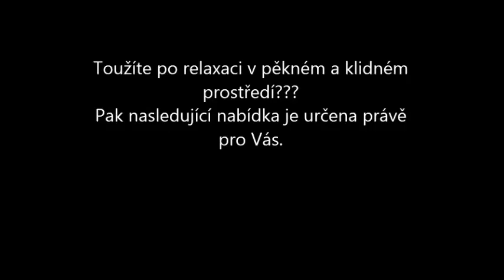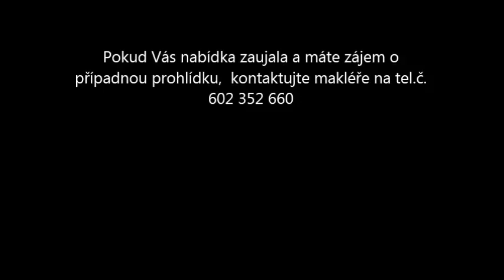chata Nové Město nad Metují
Toužíte po relaxaci na pěkném a klidném místě? Potom následující nabídka je určena právě pro Vás.
Nabízíme do prodeje kompletně zrekonstruovanou chatu na udržovaném pozemku v klidné chatové kolonii v Novém Městě nad Metují (Náchodsko). Oplocený  pozemku o výměře 380m2 zajišťuje dostatek soukromí. Chata byla v uplynulých letech postupně rekonstruována včetně teréních úprav na pozemku. Na chatě je nově: střecha, štít, fasáda,
sociální zázemí (splachovací WC, umyvadlo), jímka s přepadem do trativodu,
žlaby, oplocení, drenáže zajišťující odvod dešťové vody, od chaty je vybudováno schodiště na skalnatý výběžek nad řekou , kde je krásné krásné místo s posezením pro dokonalý relax. V chatě se nachází obytné přízemí a patro vše v provedení přírodního dřeva. Příjezd autem je možný až k chatě po zpevněné komunikaci, kde je též parkovací stání, na pozemku je elektrika 400V a 230V, užitková voda, topení lokální na tuhá paliva, chata je částečně podsklepená. V pochůzné vzdálenosti možnosti rekreačního vyžití - pod skalami je horolezeckém areálu spolku HIS, dále je zde možnost sjíždění řeky Metuji na loďkách, cca 300m od chaty je cvičiště pro psy, procházkou cca 10 minut je možné se pěšky dostat do centra. Vzhledem k umístění nemovitosti i top stavu opravdu prohlídku doporučuji.